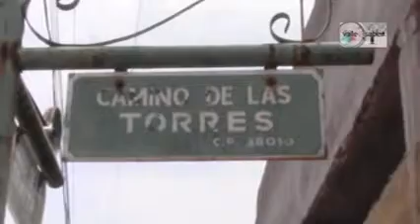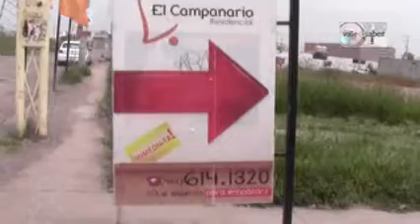Vale Saber / Antonio Rodríguez Hoyos de zona de guerra